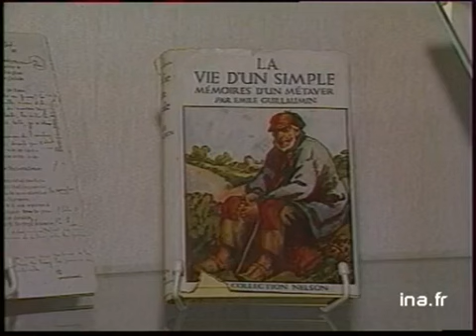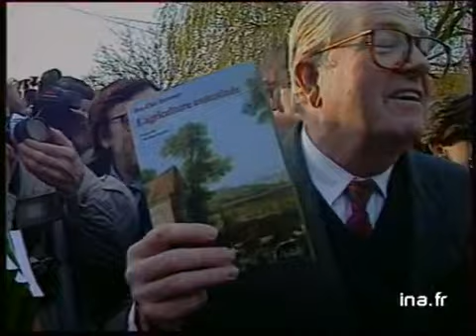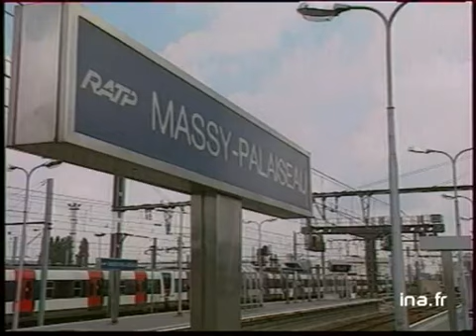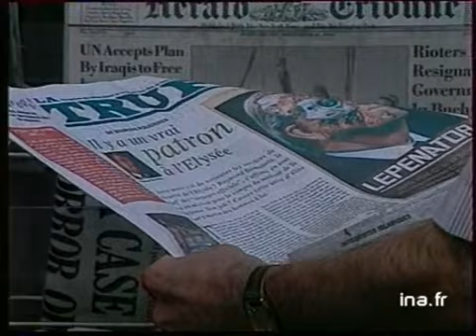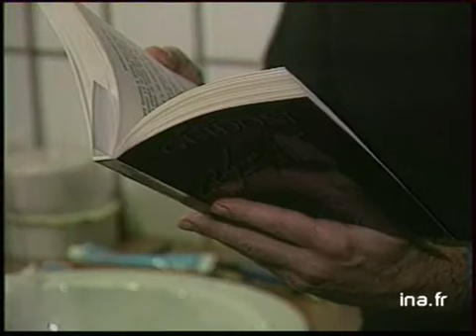19/20 : EMISSION DU 27 SEPTEMBRE 1991